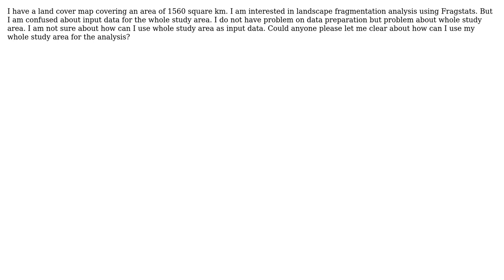GIS: Fragstats input data for whole study area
With thanks & praise to God, and with thanks to the many people who have made this project possible! | Content (except music & images) licensed under CC BY-SA | Music | Images & others | With thanks to user Mehreen user Mehedy Hassan user MaryBeth and the Stack Exchange Network Trademarks are property of their respective owners. You are responsible for your own actions.